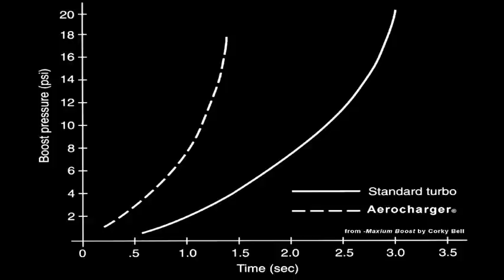Pump Gas turbo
Short video showing the throttle response and power of the HM Turbos powered pump gas D8.